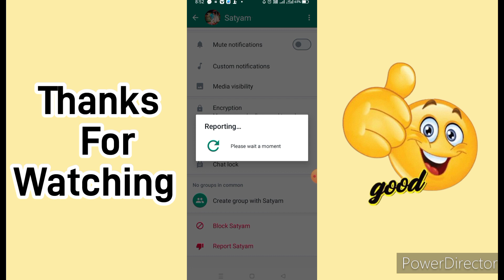WhatsApp Number Par Report Kaise Kare || Remove WhatsApp Report Number || (@starkingsaf2 )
Hello guys mai is video me yah bataunga ki WhatsApp number par report Kaise Kare is video me yah bataunga

Thanks 🙏🙏

Your search 🔎
WhatsApp number par report Kaise hoga ||
WhatsApp number par report Kaise Kare 2023 ||
WhatsApp number par report Kaise karen ||
WhatsApp number par report Kaise karate hai ||
WhatsApp report wapas Kaise laye ||
WhatsApp report wapas Kaise laye 2023 ||
WhatsApp par report Kaise hataye ||
How to remove whatsApp report number ||
Remove whatsApp report number ||
Remove whatsApp report spam number ||
How to remove whatsApp report spam ||
WhatsApp number ||
Number block Kaise Kare ||
Block number ||
Star kings af 2 ||
Star kings video ||